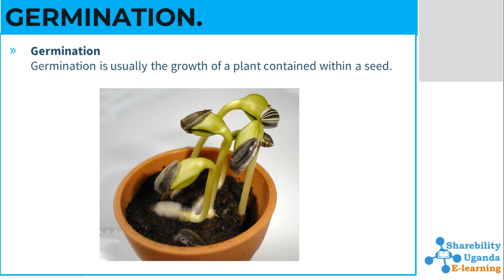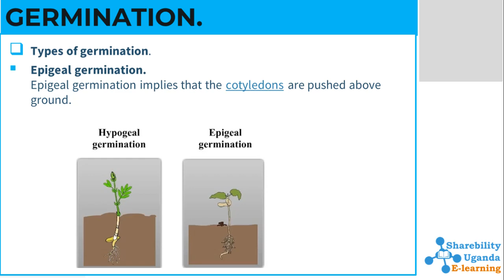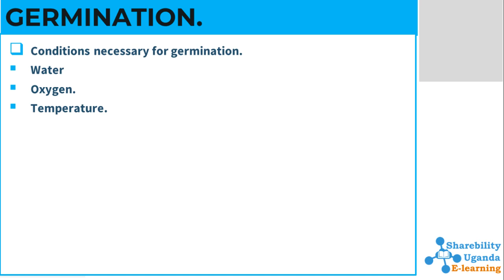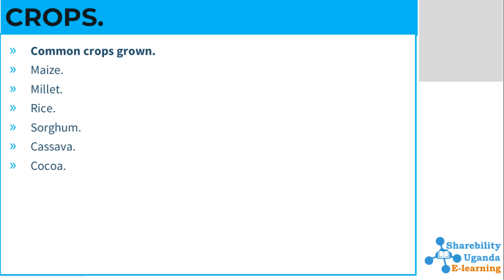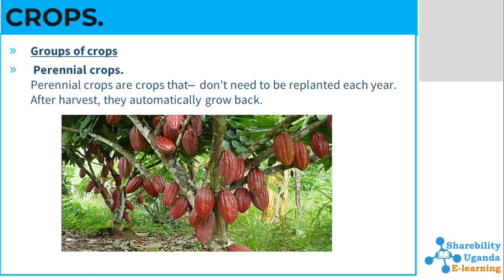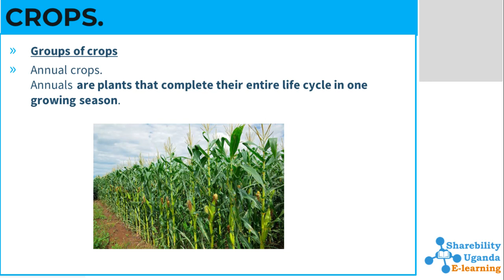P.4 Class Science Self Study Lesson on Topic: GERMINATION AND CROPS.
In this lesson Video we discuss the process of Seed germination and the different ways in which crops can be planted.